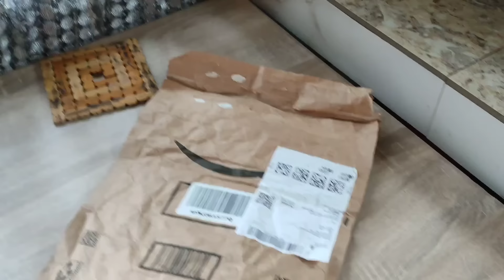Hello sir Ed. we just received your Gift ♥️